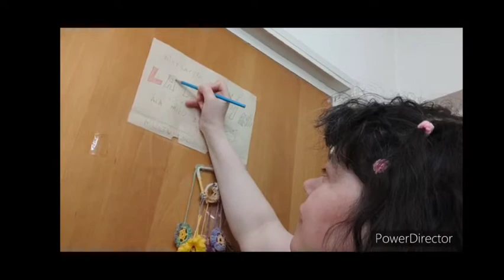Colorez litere umplute, aduc culoare unui desen, am desenat stelute, braduti, floricele